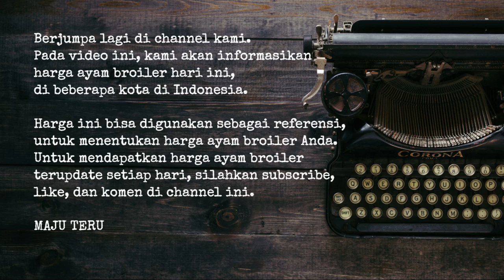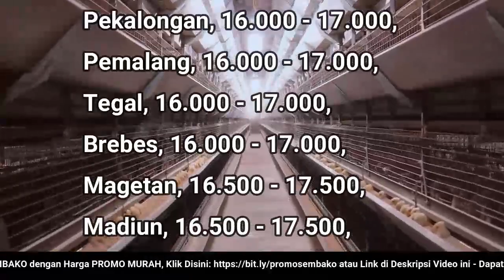🔴 UPDATE: Harga Telur Ayam Ras Hari Ini, Rabu 7 Desember 2022